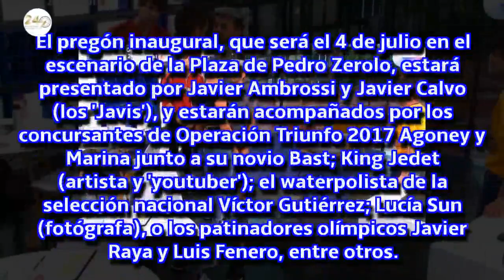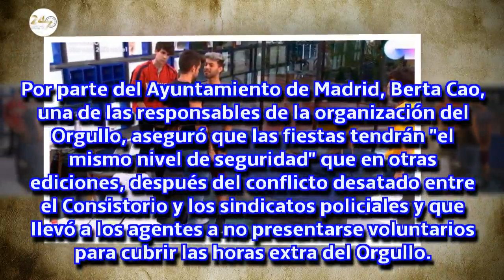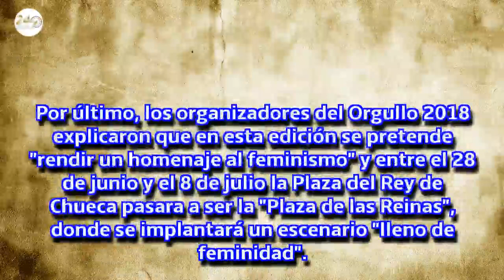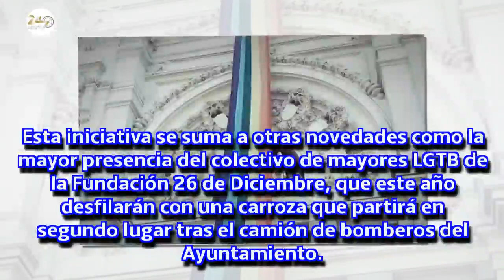Los Javis, Agoney, Karina o Baccara: Protagonistas de las fiestas del Orgullo en Madrid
Antonio Cortés, Baccara, Barei, Beatriz Luengo, Belén Arjona, Betty Missiego, Bravo Fisher!, Brisa Fenoy, Cintia Lund, Delaporte, Eleni Foureira, Ibiza Pareo, JNS, Karina, Kenya, King Jedet, Rozalen o Ruth Lorenzo son artistas confirmados.